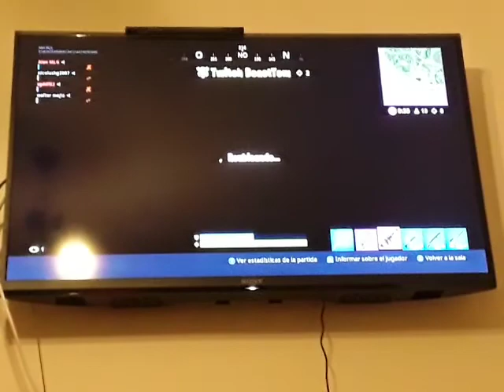FORTNITE - BATTLE ROYALE - Episodio #200: Desde la Recámara a escuadrones